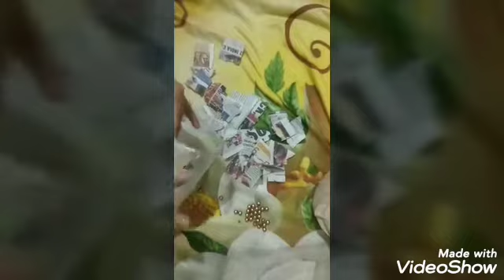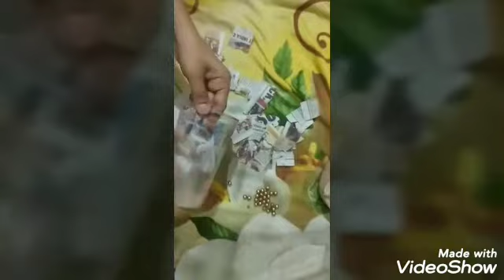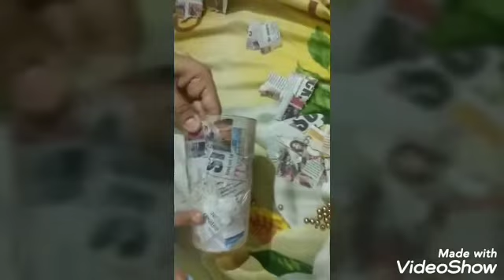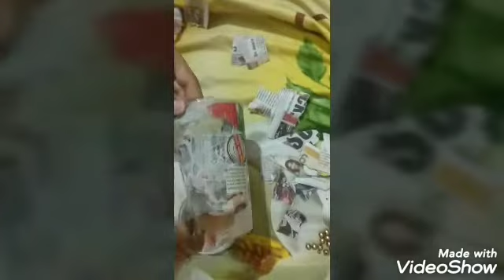Making Flower pot